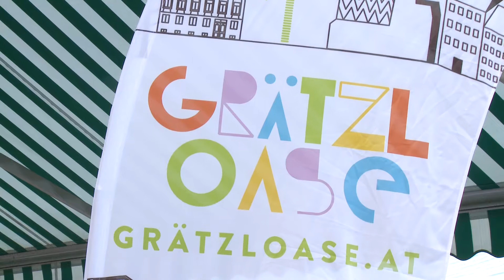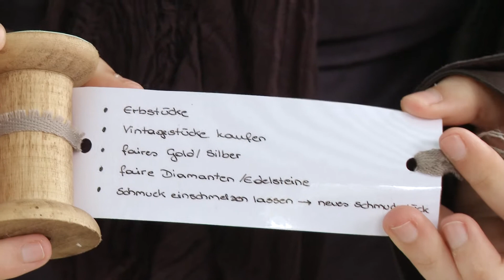Ideen Finden Stadt: Popup Messe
Im Stuwerviertel sind viele kreative EinzelunternehmerInnen tätig, doch sind sie im Grätzl nicht wirklich bekannt. So enstand die Idee einer Pop up Messe im Rahmen des Kulturfestes am Vorgartenmarkt. Mehr Begegnungen im Grätzl, mehr Kommunikation und Vernetzung der BewohnerInnen, das sind die dahinterliegenden Anliegen von Mirjam Mieschendahl und einigen engagierten AnrainerInnen